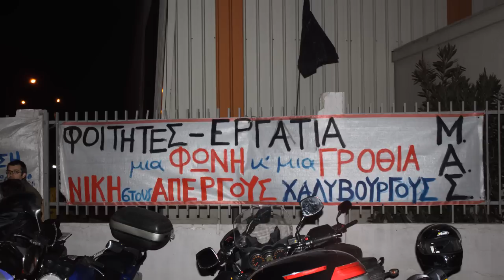Τραγούδι για τους απεργούς εργάτες Χαλυβουργούς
Με αφορμή το τραγούδι που έφτιαξε σύντροφος αγωνιστής από τον Βόλο εμπνευσμένος από τον πολυήμερο απεργιακό αγώνα των εργατών της Χαλυβουργίας, καλούμε κάθε έναν που γρατζουνάει μια κιθάρα, που γράφει στιχάκια, που ασχολείται με τη μουσική, να φτιάξει ένα τραγούδι και να το στείλει στο ΠΑΜΕ (στο mail: ).

Τα τραγούδια που θα μαζευτούν θα δοθούν με τη μορφή CD, δώρο στους χαλυβουργούς και στις οικογένειες τους. Η ερασιτεχνική δημιουργία δεμένη στο μεγάλο κλίμα αλληλεγγύης που έχει απλωθεί, είναι μια ακόμα πλευρά ενίσχυσης του αγώνα των χαλυβουργών απεργών.